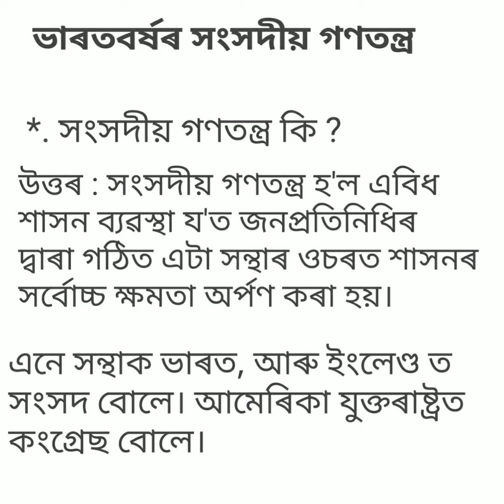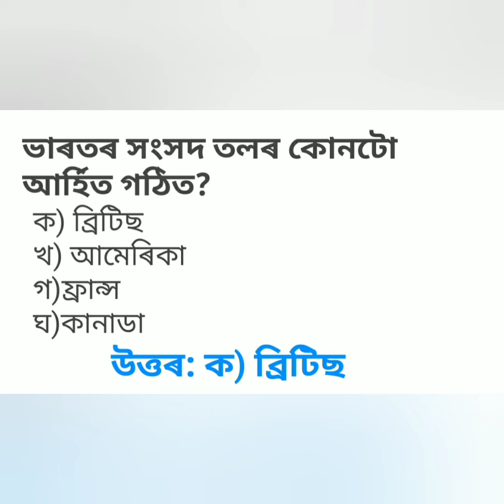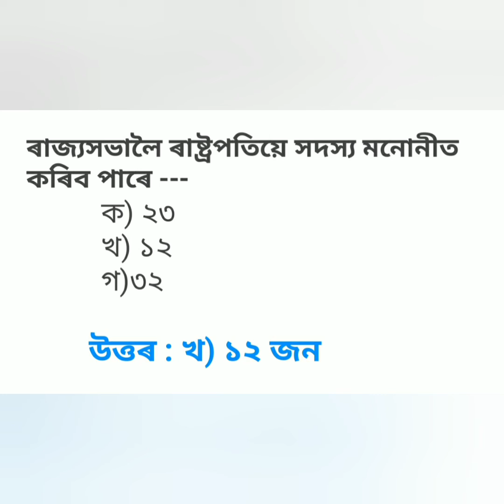G.K Assam Direct Recruitment indian parliament ভাৰতীয় সংসদ III & IV Grade exam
Indian parliament G K III grade exam
# IV Grade exam Indian parliament
# III grade exam Indian parliament
# iiii& IV Grade exam Indian parliament
# ভাৰতীয় সংসদ
# লোকসভাৰ
# ৰাজ্যসভা